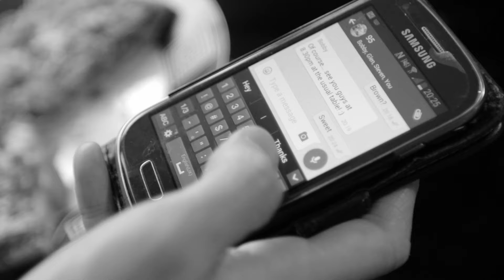Gavin Chappell-Bates - '95'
The video for '95' released on 20/7/15
The video is a nostalgic look at Gavin's teenage years growing up in St Ives with his friends.